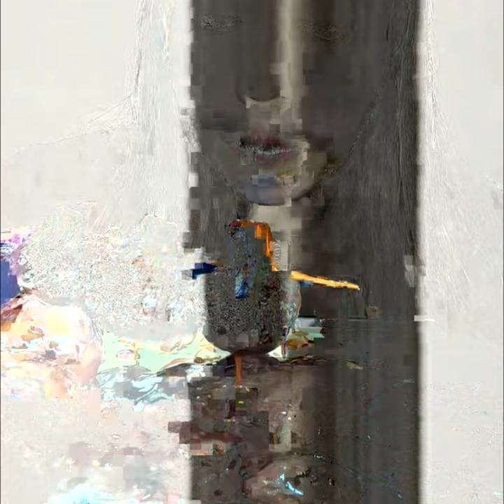ASMR EP 1228 Mukbang 🔥 Fried food, Noodles, Delicious Pork eating show, Eating Sound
Hello guy, Look at me eating so delicious, you will be hungry too.
so I'm show about delicious eating.
by madam food